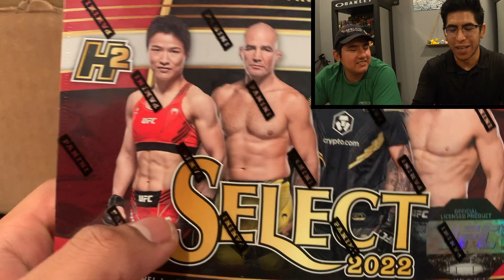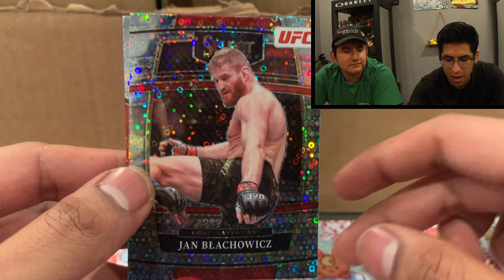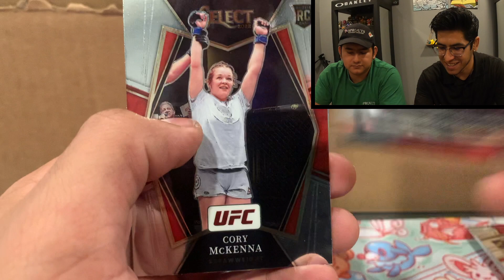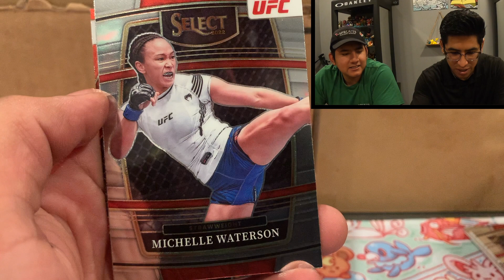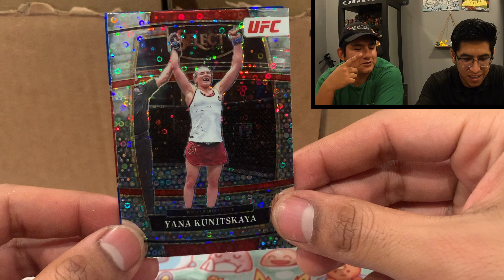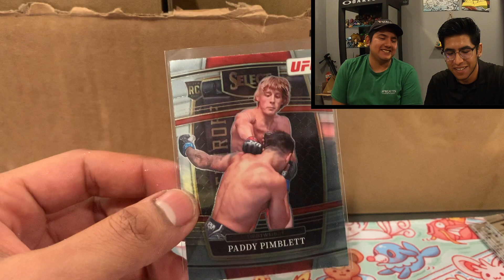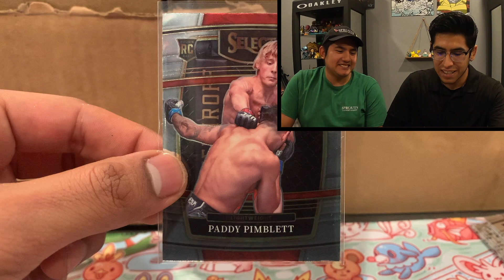UFC SELECT 2022 H2 HOBBY BOX - THE BIGGER REMATCH??? - GIVEAWAY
UFC SELECT 2022 H2 HOBBY BOX - THE BIGGER REMATCH??? For this giveaway we wanna know what the bigger rematch is... Kamaru v Leno or Izzy v Alex. LMK who which fight is bigger and you'll win a Paddy Rookie Card.